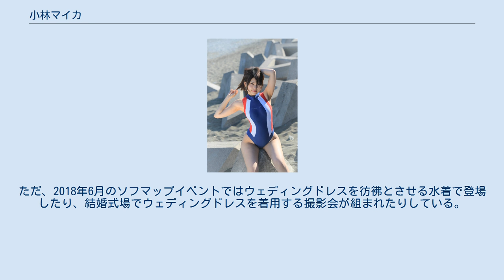小林マイカ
小林 マイカ（こばやし マイカ、1988年11月20日 - ）は、日本のグラビアアイドル、ユーチューバー。
日本とインドネシアのハーフ。
 グラビアアイドルではあるが、自ら婚活中であることを認めアピールしている。
 小学生の頃、ハーフということからいじめられていたが、そんなときに見たお笑いに心が救われ、以降、お笑いに関わる仕事を夢見るようになる。
また、高校生の頃からグラビアアイドルになることも夢見ていた。
グラビアアイドルの他にお笑い芸人も目指しており、2018年6月現在コンビを結成している。
 自身が評する性格は、泣き虫、甘えん坊、さみしがりや。
好きな男性のタイプはノリと笑いのツボが合う尊敬できる人。
 「ミス東スポ2019選考オーディション」グランプリ決定記者会見では、他の受賞者が抱負として「競馬や競輪の仕事を頑張りたい」といったことを答える中、一人「両親に感謝したい。自慢の娘と言われるよう、頑張って恩返ししたいです」と両親への感謝と恩返しを述べた。
 無類の猫好きで、サミニャンとクロサワという二匹の猫を飼っている。
 グラビアでは「目力強めのクールビューティー」と評される。
 キャッチフレーズは「ボンッ、キュッ、ボカーンなダイナマイトボディーの持ち主！　（事務所公認／遅咲き）婚活中グラドル小林マイカです！」。
出演する番組「真夜中のおバカ騒ぎ!」では、番組MCの原口あきまさから「（横浜）中華街で売ってるお面に似てる」と言われ、番組での紹介では「横浜中華街のお面スマイル」という見出しがつく。
 都内と大阪、他において水着を含めた撮影会に多数出演している。
 上述の通り自ら婚活中であることをアピールしているが、婚活がどの程度進んでいるのかは明らかになっていない。
ただ、2018年6月のソフマップイベントではウェディングドレスを彷彿とさせる水着で登場したり、結婚式場でウェディングドレスを着用する撮影会が組まれたりしている。